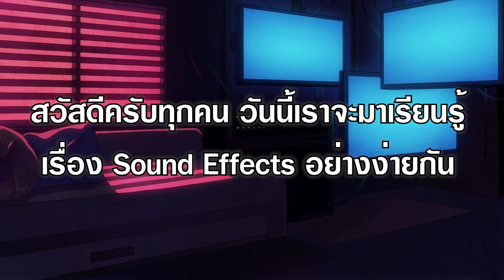Basic Sound Effect ใน 2 นาที feat. S1R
" ส  า  ร  ะ  แบบไม่เน้นถูกต้องเน้นมันส์"

จ่ายส่วยได้ที่นี่